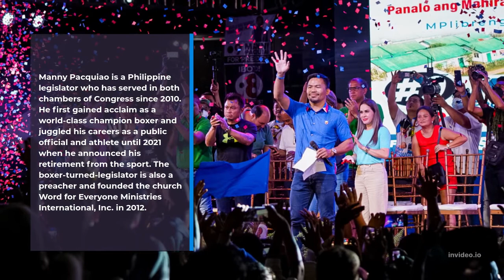Philippine Presidential Candidates for 2022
"who is running for president in philippines 2022"
"who are the candidates for president 2022 philippines"
"who is running for president in the philippines 2022"
"possible candidates for presidential 2022 philippines"
"who is running for philippine president in 2022"
"presidential candidates -- 2022 survey"
"vice presidential candidates 2022 list"
"presidential candidates -- 2022 vote"

Candidates in the 2022 Philippine Presidential Election

1. ABELLA, ERNIE
INDEPENDENT
Ernie Abella, 72, is a businessman, writer, and pastor who is a long-time supporter of President Rodrigo Duterte. He also briefly served as the president’s spokesperson.

2. DE GUZMAN, LEODY
PARTIDO LAKAS NG MASA
Leody de Guzman, 61, is an activist and labor leader who has pushed for policies to secure the rights and welfare of workers since 1984. He ran for senator in 2019 under the tagline "Manggagawa Naman" but failed to secure a seat. He currently sits as chairperson of the Bukluran ng Manggagawang Pilipino, a socialist labor center and federation of militant trade unions.
3. DOMAGOSO, ISKO MORENO
AKSYON DEMOKRATIKO
Francisco "Isko Moreno" Domagoso is the incumbent mayor of the City of Manila. After serving as the capital city's vice mayor from 2007 to 2016, he ran for senator but failed to secure a seat.
4. GONZALES, NORBERTO
PARTIDO DEMOKTRATIKO SOSYALISTA PILIPINAS
Norberto B. Gonzales, 74, is an avowed democratic-socialist, whose long career spans activism and union organizing, peace talks negotiation and national security adviser, defense secretary and presidential chief of staff appointments under the Gloria Macapagal-Arroyo administration.
5. LACSON, PING
INDEPENDENT
Ping Lacson, 73, has served in the legislative and executive branches of the government for over 40 years. He is currently serving his third term in the Senate.
Lacson has authored laws such as the controversial Anti-Terrorism Act of 2020, the Philippine Identification System Act of 2018, and the Reproductive Health Act of 2011.
6. MANGONDATO, FAISAL
KATIPUNAN NG KAMALAYANG KAYUMANGGI
Faisal Mangondato is a businessman who is running as the standard-bearer of the Katipunan ng Kamalayang Kayumanggi party. He was born in Ramain Ditsaan, Lanao del Sur, and currently resides in Marawi City.
7. MARCOS, BONGBONG
PARTIDO FEDERAL NG PILIPINAS
Ferdinand “Bongbong” Marcos Jr., 64, son and namesake of the late ousted dictator, was elected unopposed into vice gubernatorial seats in Ilocos Norte at the height of his father’s regime in 1980, and eventually into congressional seats representing the same province after his family’s return to the Philippines in 1991. He also served as a senator from 2010 to 2016 before losing a bid for higher office to Vice President Leni Robredo in the 2016 elections.
8. MONTEMAYOR JOSE JR
DEMOCRACTIC PARTY OF THE PHILIPPINES
Jose Montemayor Jr. works primarily as a cardiologist at major hospitals. He claims to bring a medical, legal and economics background to the presidential race and his first campaign for public office.
9. PACQUIAO, MANNY PACMAN
ABAG PROMDI
Manny Pacquiao is a Philippine legislator who has served in both chambers of Congress since 2010. He first gained acclaim as a world-class champion boxer and juggled his careers as a public official and athlete until 2021 when he announced his retirement from the sport.
10. ROBREDO, LENI
INDEPENDENT
Leni Robredo, 56, is currently serving as the 14th vice president of the Philippines. Her office has garnered the highest audit rating from the Commission on Audit for three consecutive years (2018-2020) and has been recognized by Malacañang for its pandemic response programs across the country.